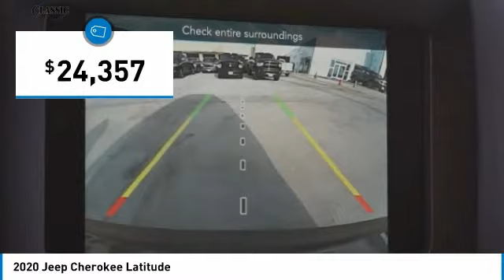2020 Jeep Cherokee Arlington TX, Fort Worth TX, Dallas TX, Irving TX Grand prairie TX LD552617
1111 I-20 East Frontage Rd

You may qualify for additional rebates. Price includes: $1,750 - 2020 National Retail Consumer Cash 20CL1 2020 Jeep Cherokee Latitude 4D Sport Utility 9-Speed 948TE Automatic 2.4L I4 FWD Blue 22/31 City/Highway MPGbrbrbrVisit or give us a call at ! Classic CDJRF Relax...and enjoy the difference!brBest Experience! No Haggling, No Tricks, No Games, Transparent, Hassle Free Environment!